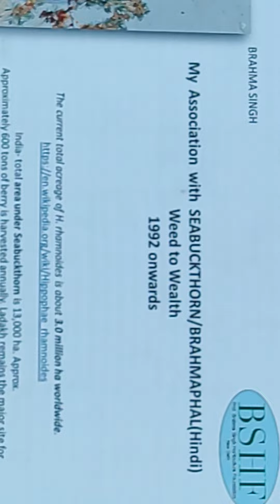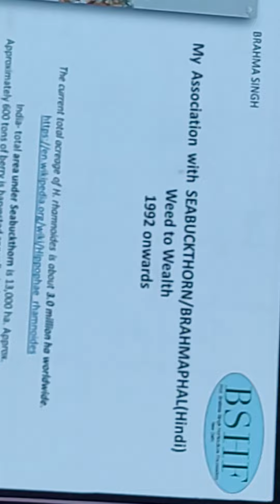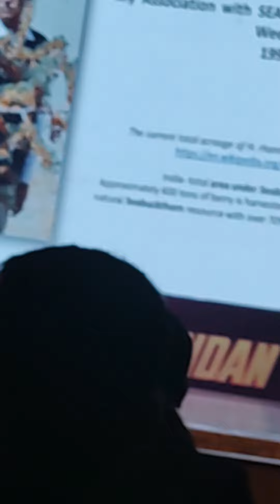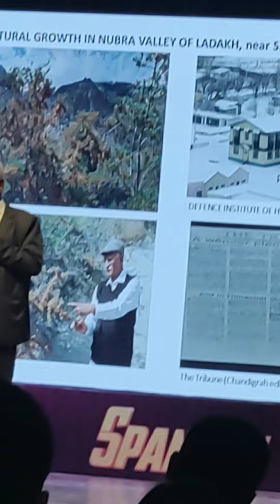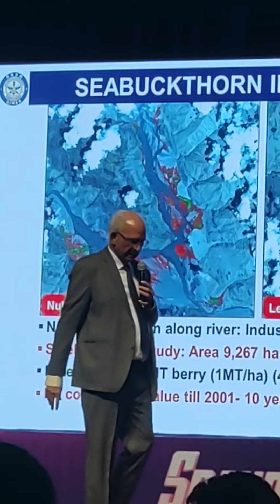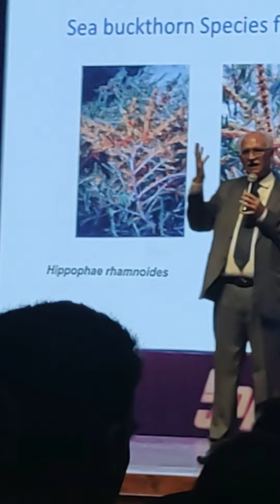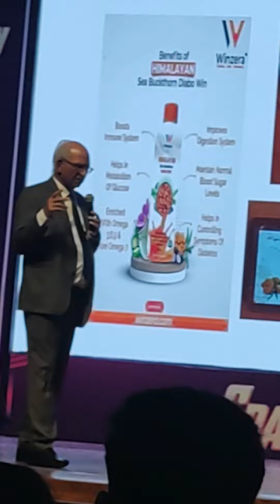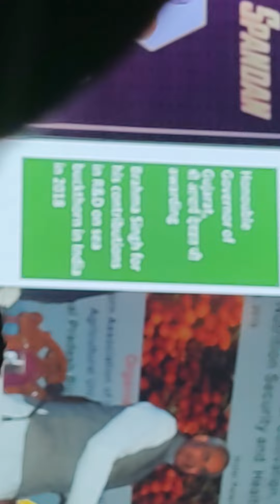October 15, 2022